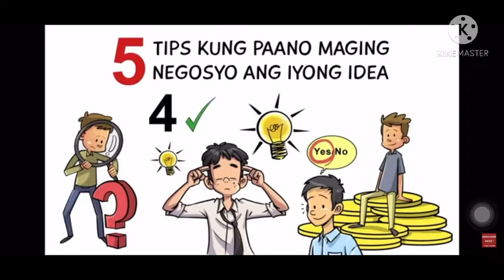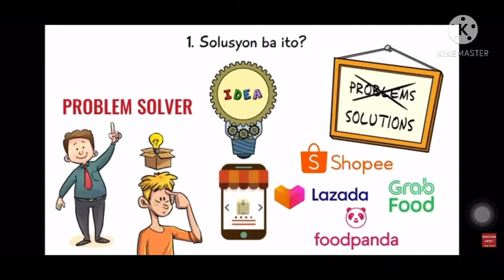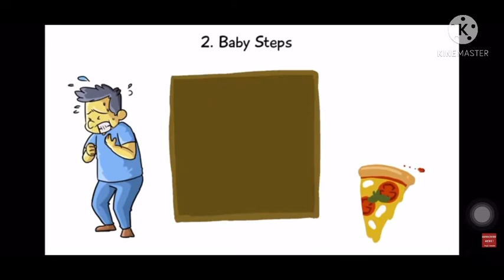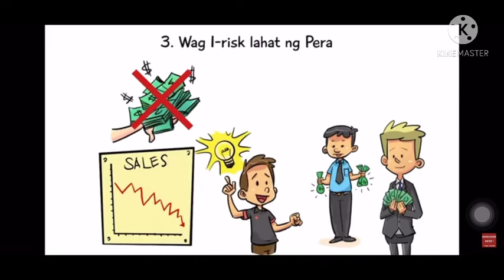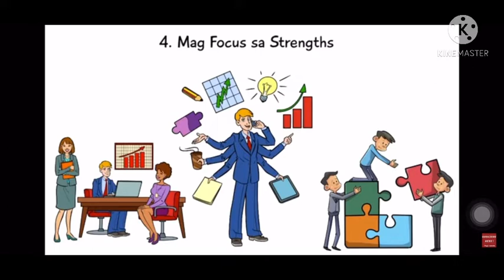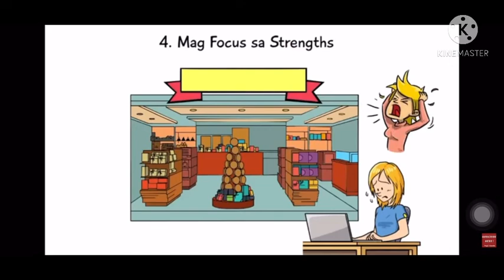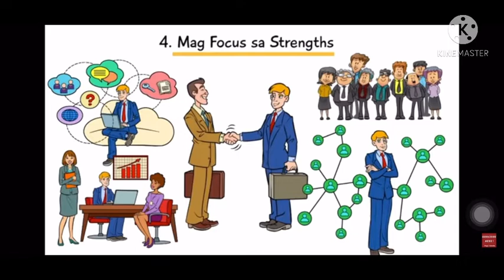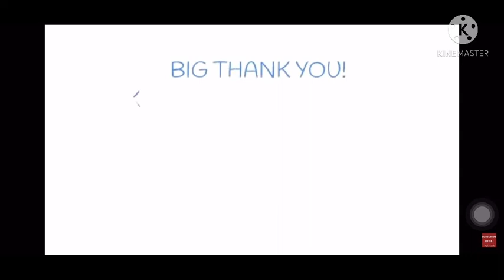IDEA MO PAANO MAGIGING NEGOSYO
BUSINESS TIPS BY KACHARARAT VLOGS